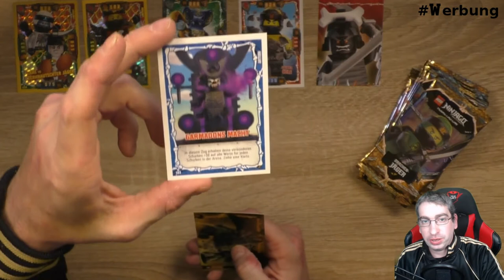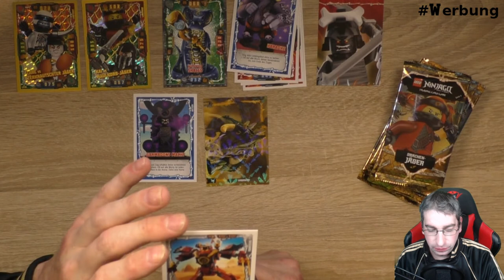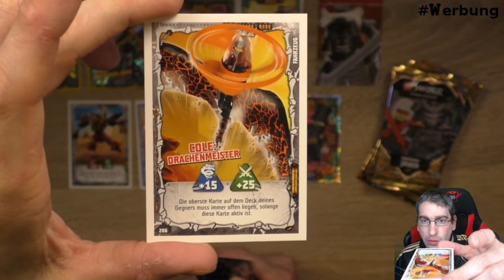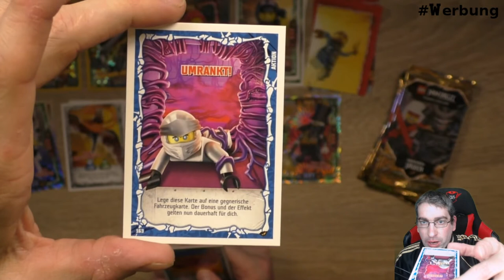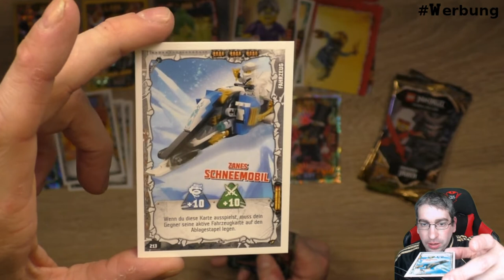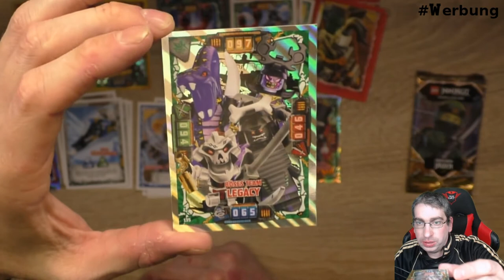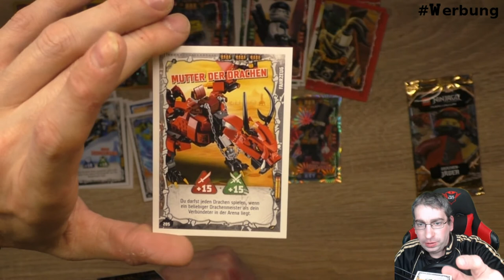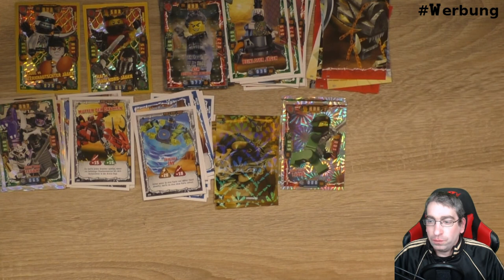Lego Ninja Serie 4 - 2 Blister Unboxing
Heute habe ich für Euch 2 Blister der Lego Ninjago Serie 4 !

 Andreas Stürmer
 Postfach 12 21 31
 55743 Idar-Oberstein